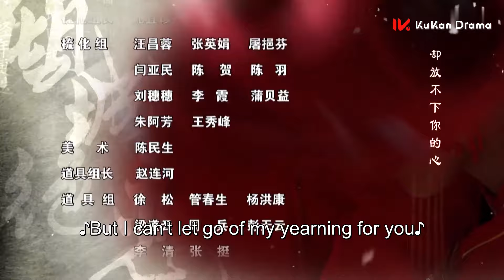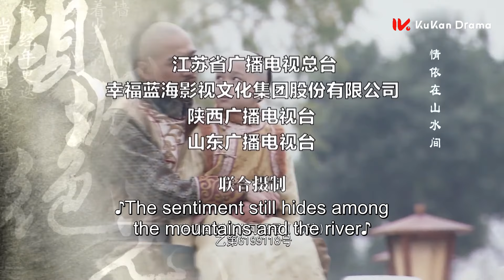ENG SUB 东宫同款【虐恋情深🌿草原小公主与尊贵王爷的爱恨纠缠】EP17：倾城绝恋 Desperate Love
美璃因一场误会结识了靖轩，两人虽不知彼此真实身份，却一见钟情。美璃与靖轩两情相悦，彼此深爱，却遭到了靖轩母亲的执意反对和阻碍。正当两人力争幸福之际，美璃的一个偶然发现让两人的爱情产生误解，最终走上了不归路……

This story mainly follows the love life of a Princess and her growth from a naive, care-free, lovable young lady to a mature woman, wife, and mother.